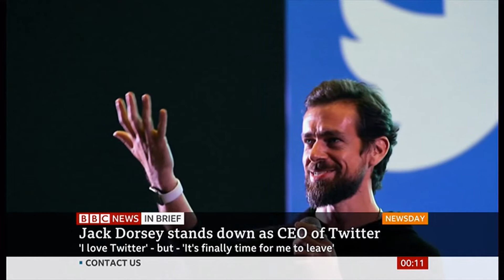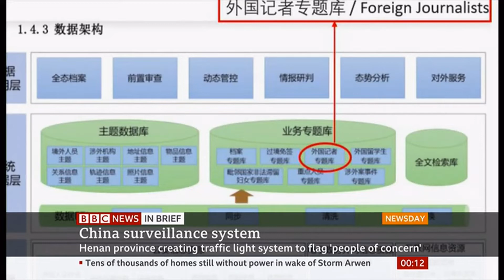Coronavirus (Covid-19) & news in brief x8 (see description) (Global) - BBC News - 30th November 2021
1) Barbados becomes newest republic.
2) Omicron Covid-19 variant spreads globally.
3) Ghislaine Maxwell trial begins.
4) Twitter - Jack Dorsey steps down as CEO.
5) China surveillance system.
6) Sweden's PM reappointed.
7) US defence review agaist China and Russia.
8) Messi wins Ballon d'Or.

Coronavirus/Covid-19:
a) John Hopkins world map (real time stats and clickable map features):

There is a Covid playlist if you are interested.